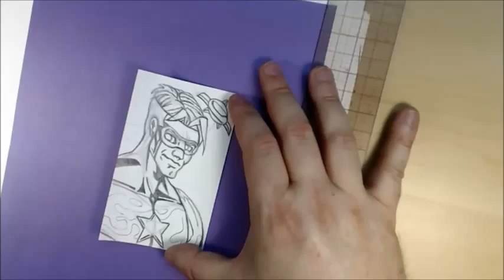Brad Linder Creating Comics Daily Sketch Card Series # 29 - BOOSTER (time-lapse) - Brad Linder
How do you draw your favorite comic book characters?
Watch as professional comic creator Brad Linder returns in day 29 to draw Booster Gold from DC Comics in his daily sketch card series while hanging out and giving an inside look to his signature style!